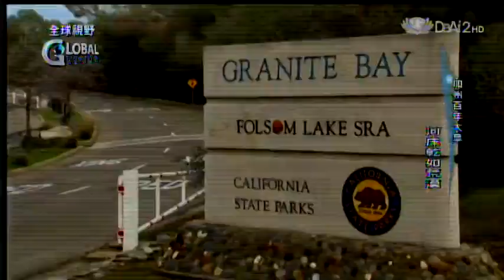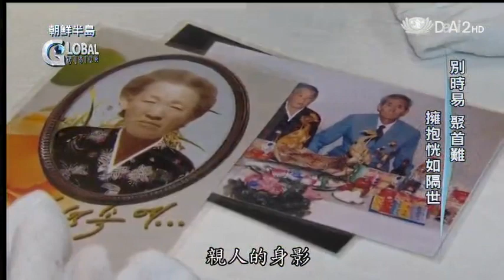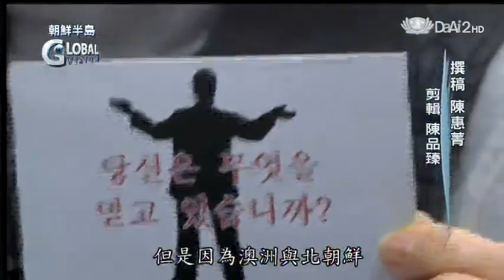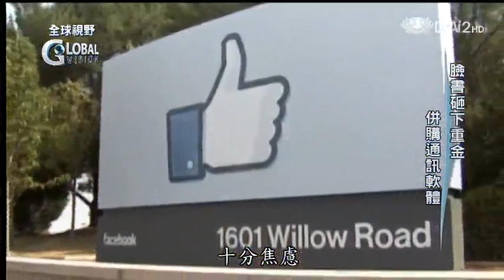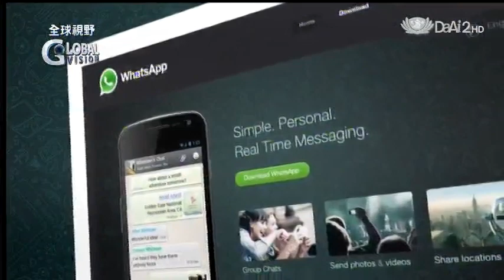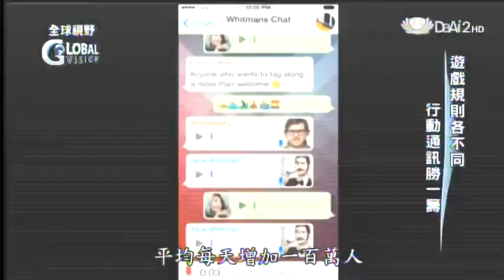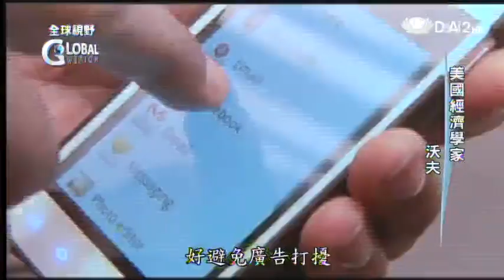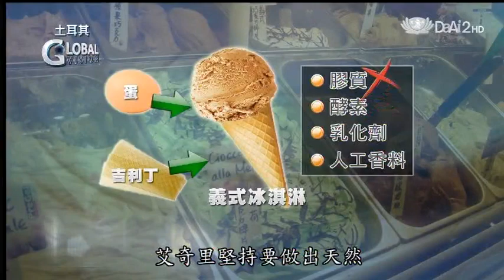20140221《全球視野》臉書併購WhatsApp